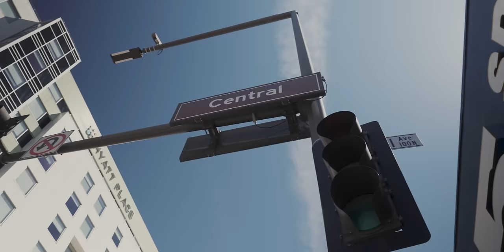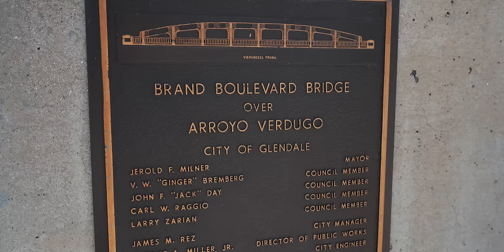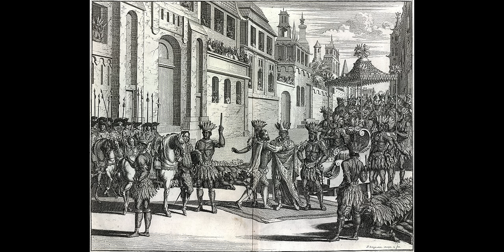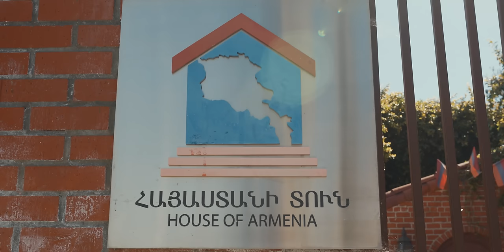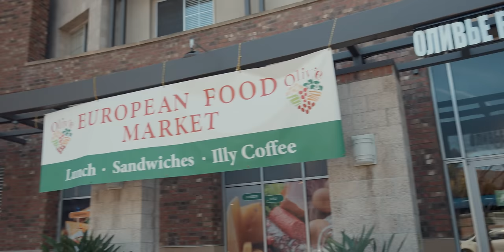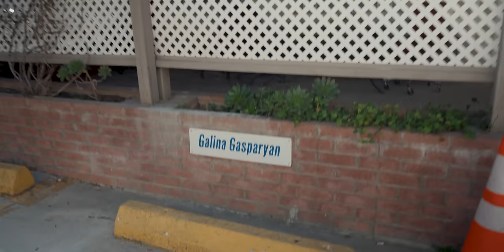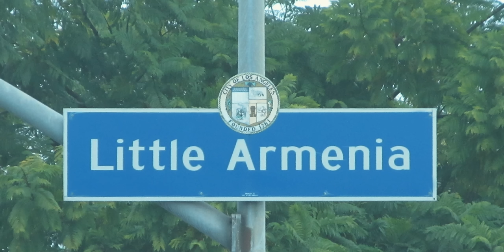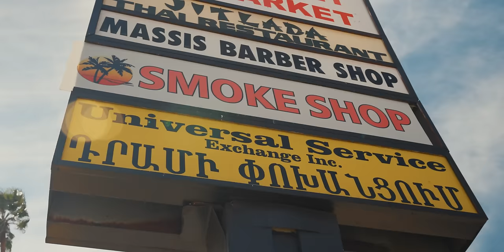GLENDALE, CALIFORNIA - МАЛЕНЬКАЯ АРМЕНИЯ / ОДИН ИЗ ЛУЧШИХ ГОРОДОВ В США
Всем привет! Это 11 выпуск из серий о Лос Анджелесе и не только! Сегодня я рассказываю о городке Глендейл, штат Калифорния.

Так как Ютуб двигает таким образом видео другим зрителям.

Оставляйте комментарии! Мне важны ваши мнения!